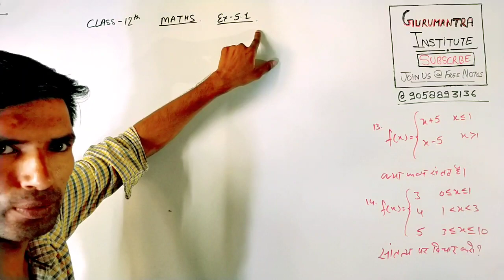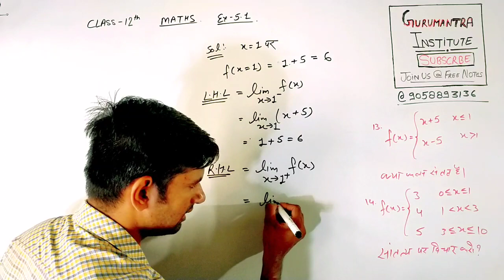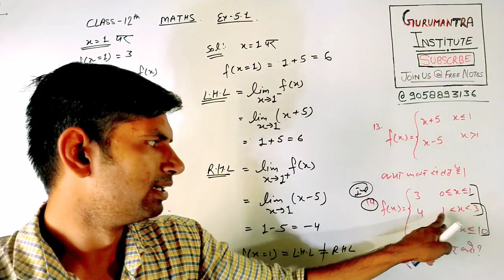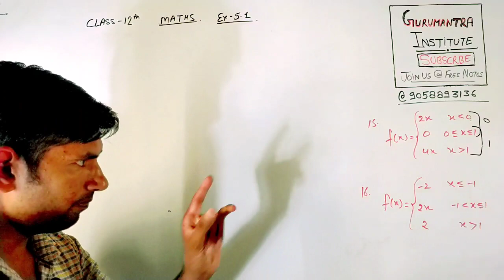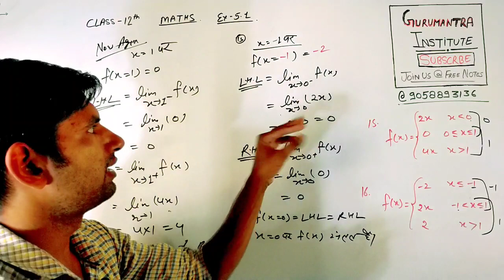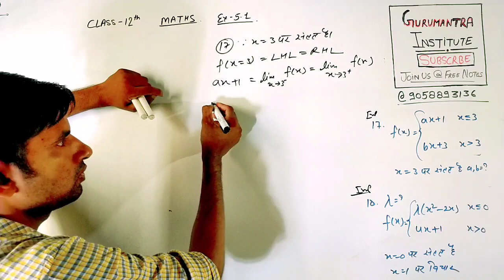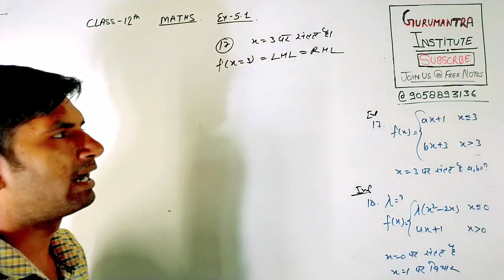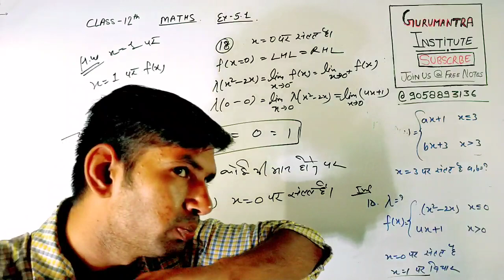12 NCERT Maths Ex 5.1 Part-3 | XII Math Ex-5.1 Q-13,14,15,16,17,18 | Math ex5.1 Solution | Manoj Sir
Class-12 Notes

 ‼️⭕_PHYSICS_⭕‼️

‼️⭕_CHEMISTRY_⭕‼️